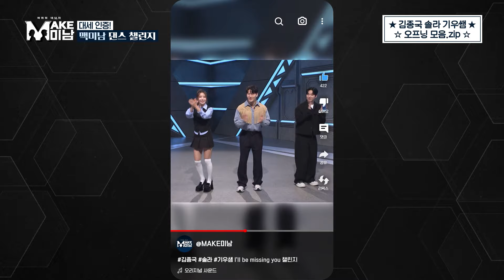김종국 솔라 기우쌤의 배꼽 빠지는 오프닝 모음.zip｜MAKE미남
내 남자를 위한 메이크오버 프로젝트 [MAKE미남]
김종국, 솔라, 기우쌤의 배꼽 빠지는 오프닝 총 모음♥♡♥♡